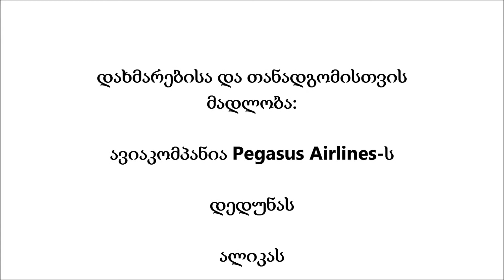29 იანვარი 2015